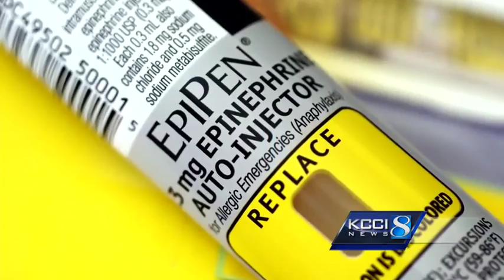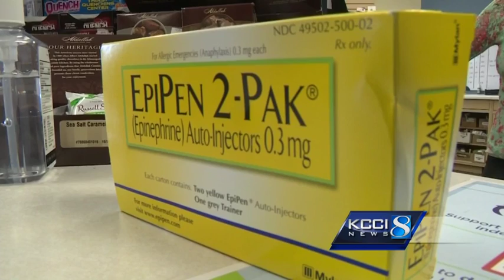Price hike adds financial burden to EpiPen users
Mylan, the company that makes EpiPens, recently increased prices after the only other company making the product went under.